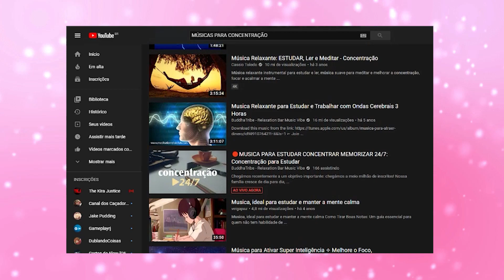COMO SER MAIS PRODUTIVO (Nos estudos) - Falar outros idiomas sem perder tempo!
TÉCNICAS PARA SER MAIS PRODUTIVO NOS ESTUDOS DE IDIOMAS - Falar outros idiomas sem perder tempo.

Desligar as notificações

Como dar conta de fazer tudo o que você tem que fazer, consegyir aprender idiomas estrangeiros e ainda conseguir ter tempo para descansar.

A Técnica do Pomodoro pode te ajudar muito. Já ouviu falar? Nesse vídeo eu explico rapidamente.

Como a música pode te ajudar a ter um melhor funcionamento cerebral, resultando em mais produtividade e memória.

Quanto tempo estudar por dia pra conseguir ter resultado rápido nos estudos? Fique até o final do vídeo pra você saber a resposta ideal a essa pergunta.

Darei dicas aqui nesse vídeo de imersão em idiomas estrangeiros que você queira aprender, mesmo sem sair do seu país de origem.

Eu estou aprendendo meu terceiro idiomas estrangeiro totalmente sozinha, com  muito esforço e dedicação. Vou te continuar um pouquinho da minha rotina e técnicas de estudos.

SE INSCREVAM, DEEM O SEU LIKE E TOQUEM O SININHO PARA RECEBER VÍDEOS TODAS SEMANAS!

JOEL SANTANA FALANDO INGLÊS - NÃO COMETA OS MESMOS ERROS E APRENDA COM ELE DEZ ANOS DEPOIS: